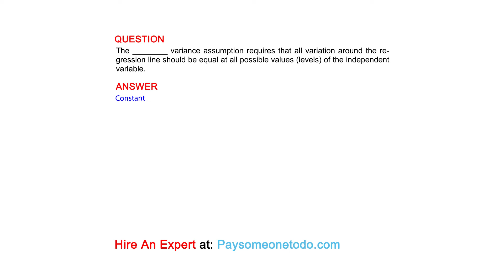The ________ variance assumption requires that all variation around the regression line...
QUESTION
The ________ variance assumption requires that all variation around the regression line should be equal at all possible values (levels) of the independent variable.